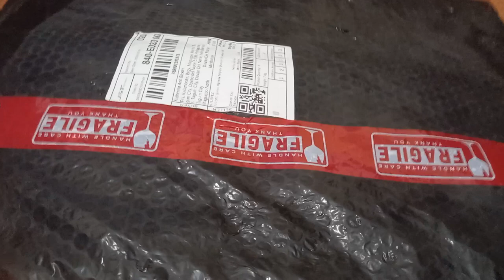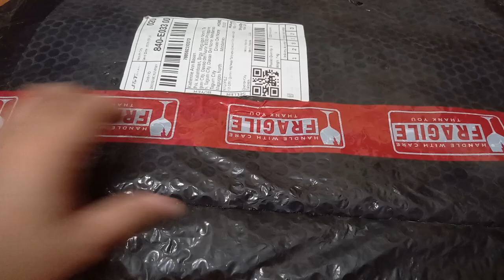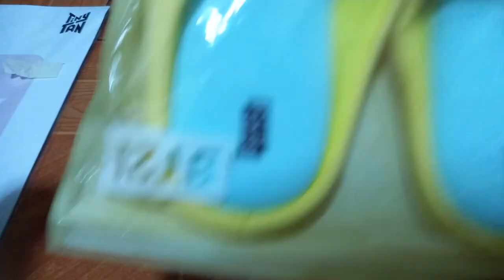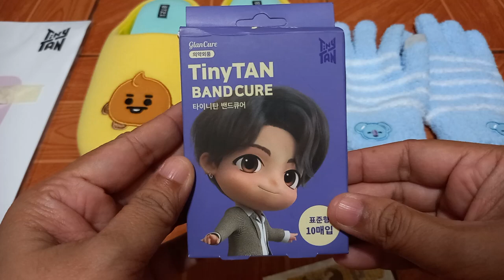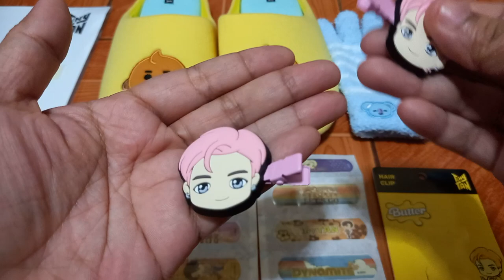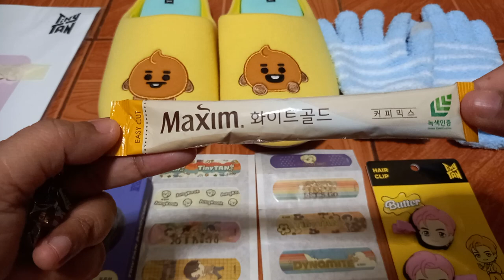Unboxing: BT21 Merch 💜Vlog 143